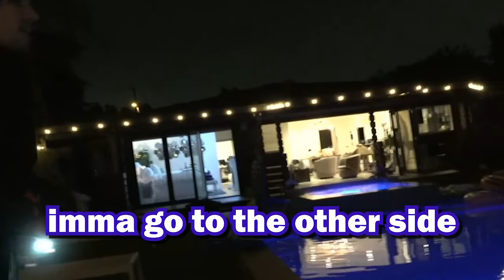jschlatt plays hide and seek with minx and doesn't participate..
During the first day of shitcamp a week of events organised by qtcinderella. A game of hide and seek was streamed on xqcow twitch channel. During this game jschlatt didn’t participate playing hide and seek with justaminx. This was a game with hasanabi, ludwig, qtcinderella, kaceytron, austinshow, sodapoppin, esfand, cyr, adept and nick and malena. When they were playing hide and seek. Jschlatt took of with austinshow to a room and kissed him? Either way schlatt was cute with Austin. Big guy wasn’t cute with minx. This might be the end of schlinx and a new chapter for.. schaustin? schaus???